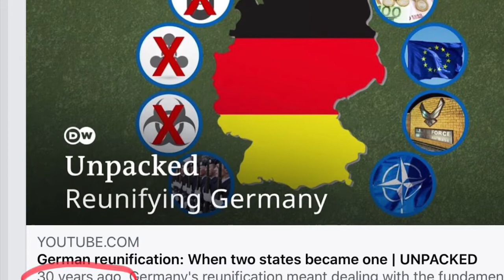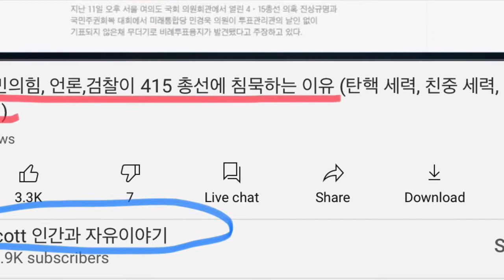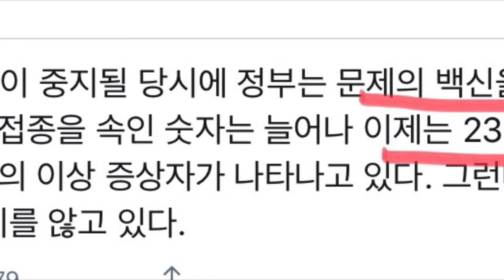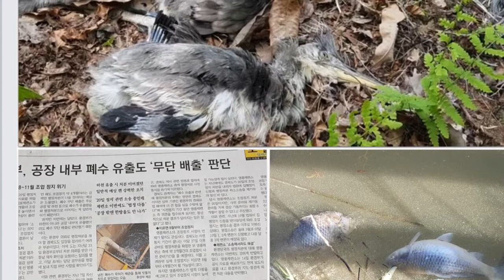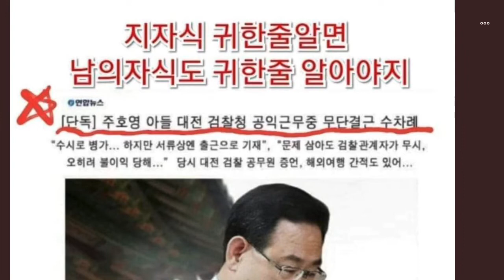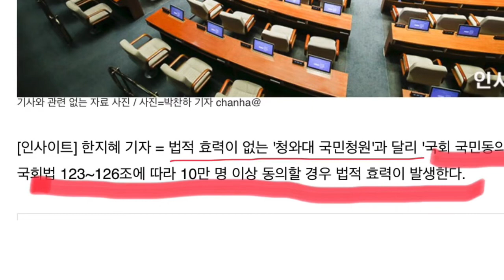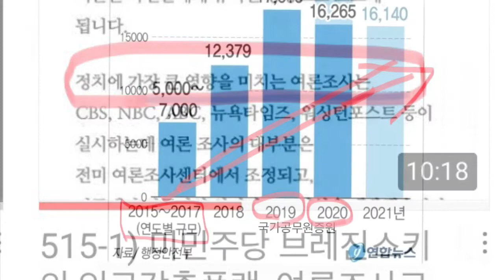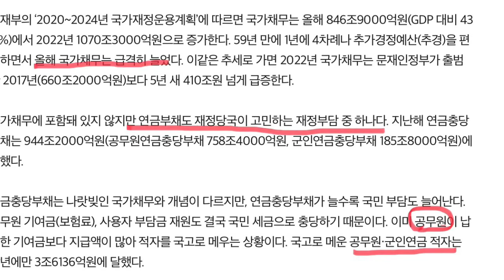518) 낙동강 상수원을 오염시키는 여야정치인, 독일, 적자재정과 공무원수, 전자투표확대의 위험성